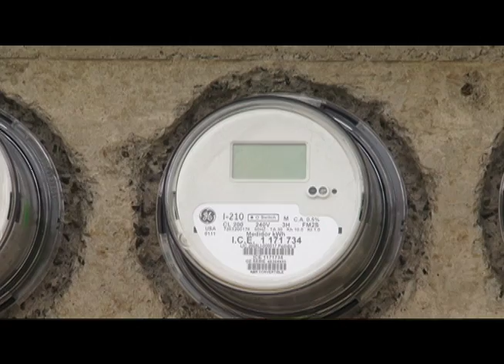ICE - Instalaciones eléctricas: seguridad y confianza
Producido por la Dirección de Comunicación del Instituto Costarricense de Electricidad.

Las instalaciones del servicio eléctrico y el resguardo de su calidad.